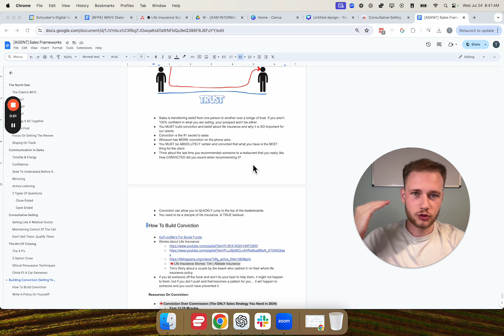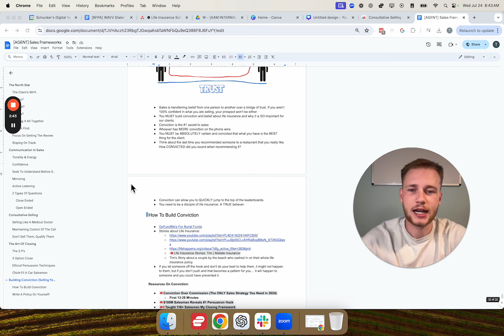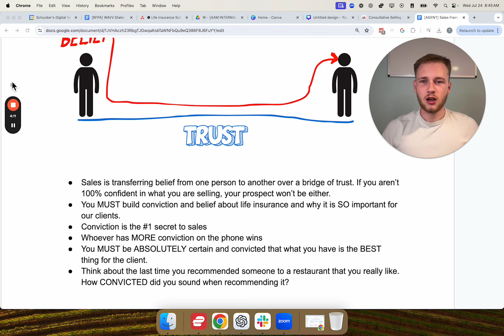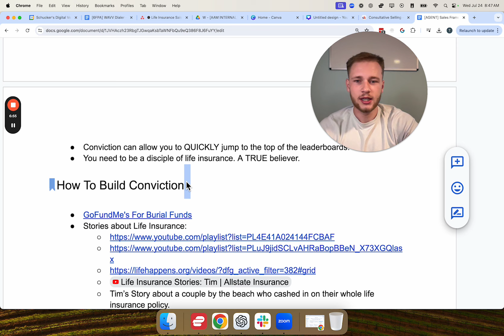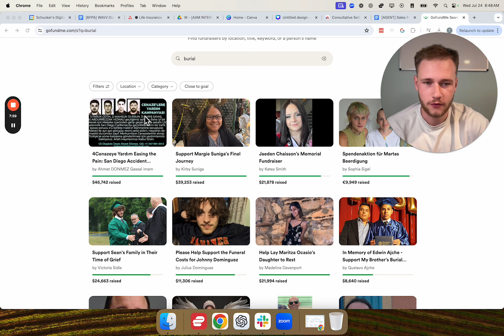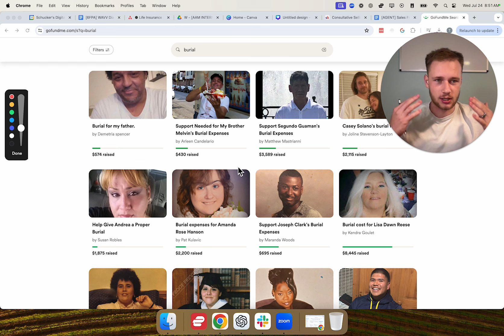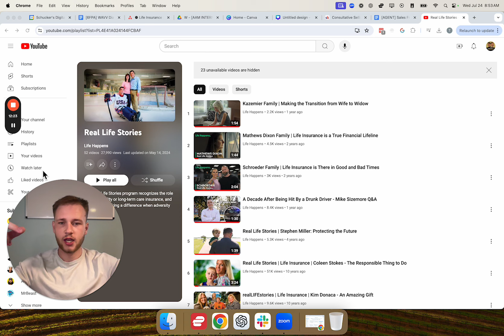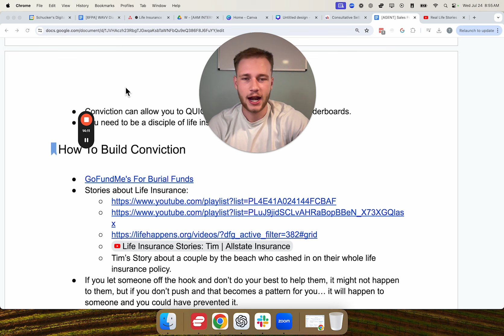This life insurance sales cheat code will make you $100k/year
📞 Apply to Join Our Coaching Program:
📈 Get Access To The Life Insurance Agent Number Tracking Sheet For FREE
ATTENTION LIFE INSURANCE AGENTS! We teach agents how to generate their own high intent life insurance leads and provide elite sales training to help agents make 6-figures selling final expense life insurance over the phone.

We are a life insurance telesales company that focuses primarily on selling final expense life insurance over the phone. We offer intensive sales training and teach life insurance agents to generate life insurance leads to help them make 6-figures and beyond working from home.
All references, statements or claims contained in this video of any positive sales/earnings results that agents have achieved or are able to achieve working with us, whether made directly or through any existing agent testimonial, represents result which are not typical and, in some cases, extraordinary, prospective agents should not rely upon any such examples or claims or automatically expect to achieve any demonstrated or referenced results achieved by other agents or that may be claimed directly by any existing agent in this video. There is never a guarantee that any of our agents will achieve any positive results. While similar results are possible and they have occurred in many cases, obtaining the level of final expense sales/earnings results that may be referenced or claimed directly by any of our agents in this video is based upon a variety of factors, including your level of effort and desire and other circumstances that cannot be predicted. We make no express or implied guarantees or warranties that the same sales/earnings results will be able to be achieved by any new agent working with us.